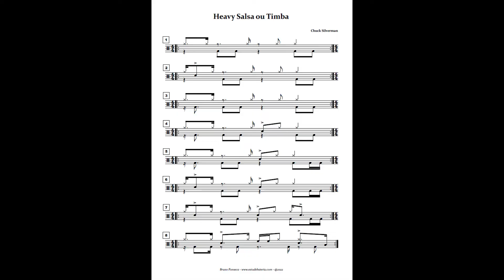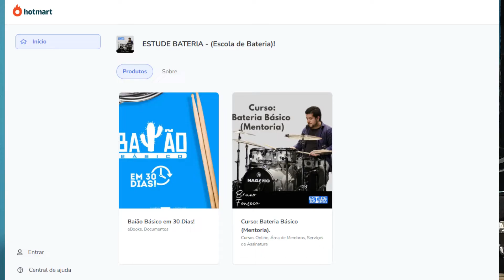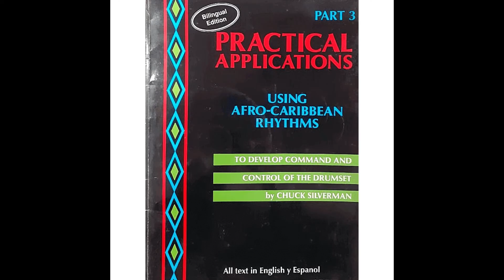Chuck Silverman: Biografia + Heavy Salsa ou Timba.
Neste vídeo apresento de maneira muito objetiva, a biografia do Chuck Silverman + 8 grooves de Heavy Salsa ou Timba.